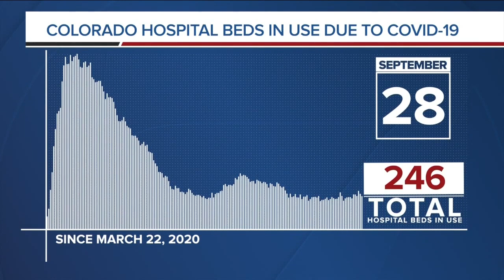Latest Colorado coronavirus data — Sept. 28, 2020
This material may not be published, broadcast, rewritten, or redistributed. Photo by: Denver7 Live updates from the Denver7 team on the novel coronavirus (COVID-19) in Colorado.  By: The Denver7 TeamPosted at 9:09 AM, Sep 28, 2020 and last updated 4:29 PM, Sep 28, 2020 More than 69,000 cases of COVID-19 have been reported in Colorado since the virus was first detected in March.  Click here for the latest update on the number of cases, the age, gender and location of presumptive positive, indeterminate and confirmed cases from the Colorado Department of Public Health and Environment.  Below, we're updating this blog with the latest information regarding COVID-19 in Colorado.  Latest updates: Monday, Sept. 28 4:12 p.m. | Latest Colorado coronavirus data  Here were the latest coronavirus numbers for Colorado, as of 4 p.m. Monday, with the change from Sunday in parentheses:  69,490 cases (+411) 7,530 hospitalized (+27) 64 counties (+0) 894,996 people tested (+6,457) 1,326,642 test encounters (+13,239) 2,044 deaths among cases (+3) 1,945 deaths due to COVID-19 (+5) 738 outbreaks (+2)  Recent Stories from thedenverchannel.com  Monday's hospital data showed 246 beds in use by COVID-19 patients or suspected COVID-19 patients, with 79% of facilities reporting data. Sunday's three-day positivity rate was 3.35%. The state's goal is to remain below 5%.